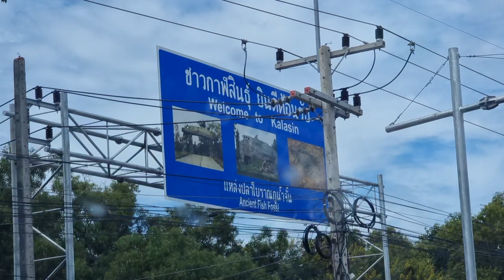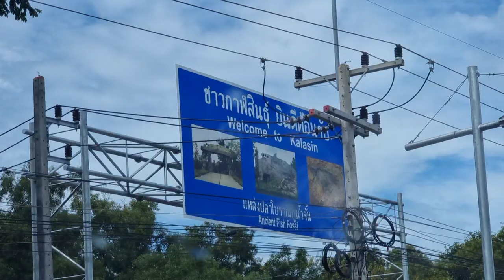ที่นี่ อำเภอเขาวง จังหวัดกาฬสินธุ์ มาหาคุณยายครับ